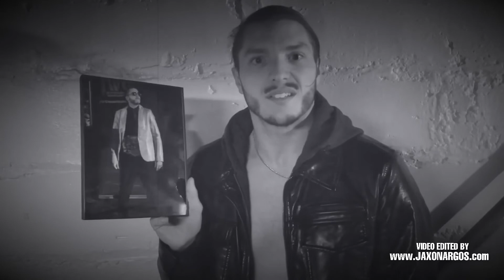JaXon Argos Hype Videos - JaXon Argos vs Atticus Cogar